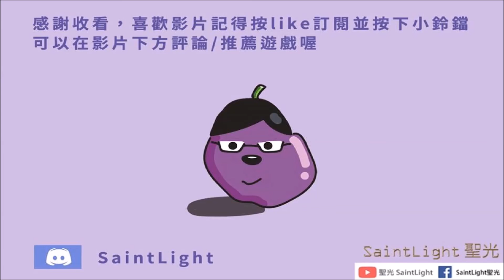三國志幻想大陸：小喬(約會)-完美親密路線